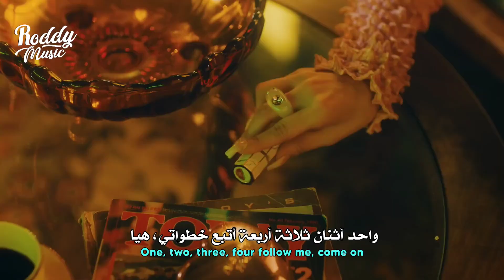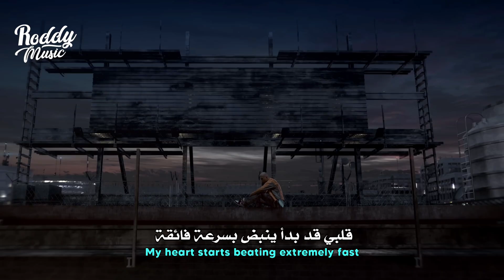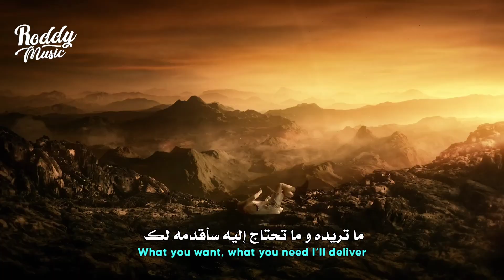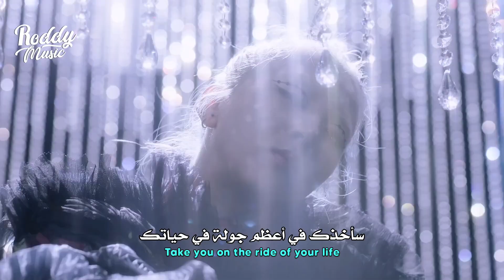أغنية كارد 'موسيقى لا تتوقف' | KARD - RING THE ALARM MV(Arabic Sub +Lyrics) مترجمة للعربية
أغنية فرقة كارد ring the alarm مترجمة للعربية

KARD - RING THE ALARM arabic & english subs مترجم للعربية

• 𝚂𝚞𝚙𝚙𝚘𝚛𝚝 𝚃𝚑𝚎 𝙰𝚛𝚝𝚒𝚜𝚝
• 𝚂𝚘𝚗𝚐

أستخدم كود الخصم [ Roddy ] على موقع كيشوبينا العربي للمنتجات الكورية الأصلية +خدمة الدفع عند الإستلام 🇰🇷 ✨

أستخدم كود الخصم (RoddyMusic) على كوكودايف الموقع الكوري لجميع منتجات الكيبوب القديمة والجديدة توصلك مباشرة من كوريا 🇰🇷 🧜‍♀️